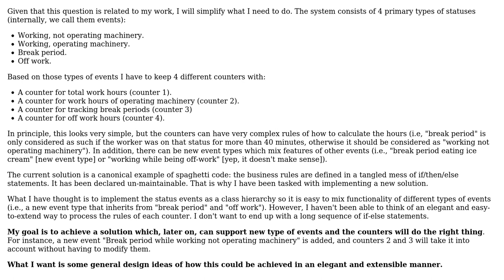Software Engineering: Ideas for designing a system for processing status updates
With thanks & praise to God, and with thanks to the many people who have made this project possible! You are responsible for your own actions.